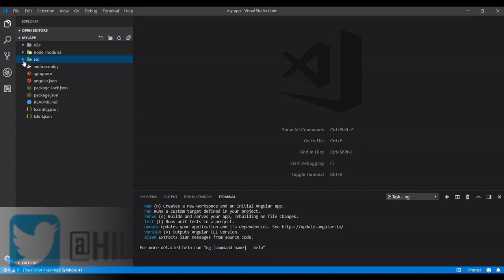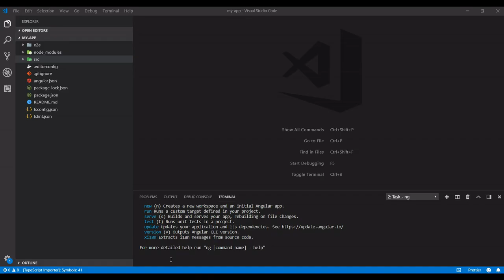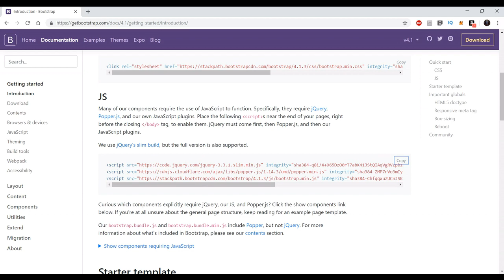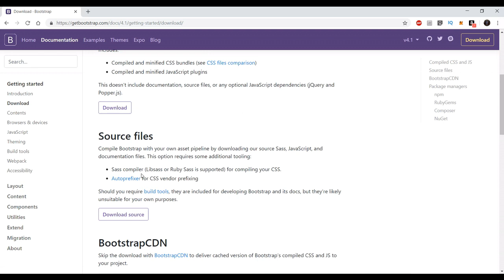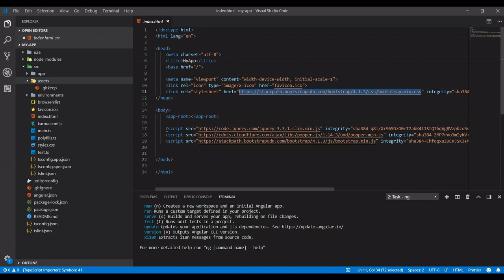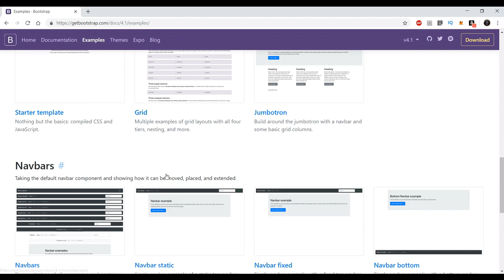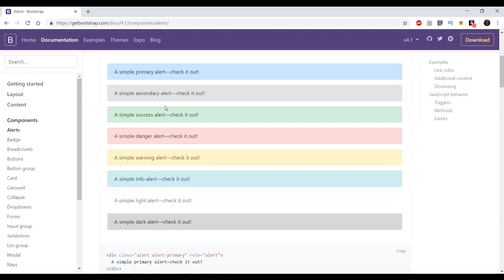Curso Angular - 5 - Añadir Bootstrap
En este vídeo vamos a ver como añadir Bootstrap en nuestra aplicación de Angular.